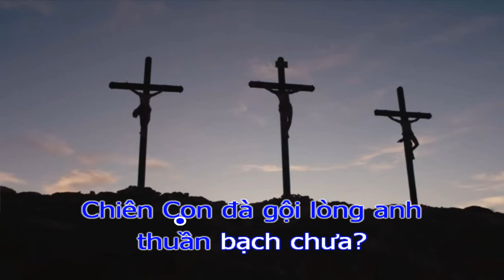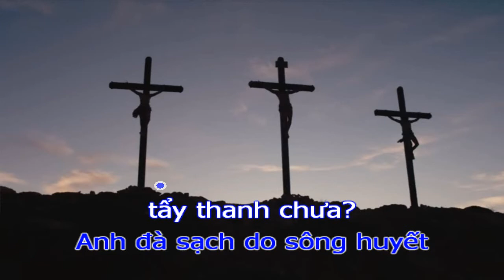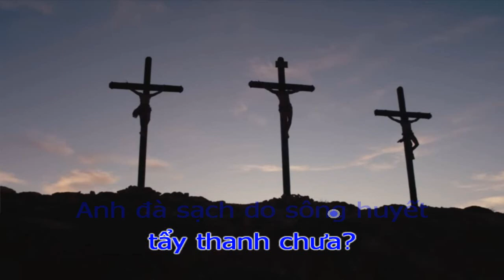KARAOKE THÁNH CA 184 - HUYẾT CHIÊN CON BÔI SẠCH LÒNG